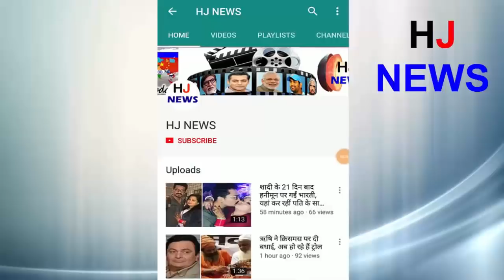एक्टर जीतेन्द्र बॉलीवुड की इस एक्ट्रेस के प्यार में भूल गए थे अपनी मंगेतर को..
Friends, the 70s and 80s Bollywood superstar Jitendra knows the whole world today. Jindendra is also popular in Bollywood by the name of Jack Junk. Jitendra has worked in more than 200 films. Tell you that Keitendra was given the first break film in film by filmmaker V. Shantaram
 The story of Jitendra and Hema is mentioned today. Let's say Jitendra and Hema Malini have worked together in many Hindi films and this is why they both came to each other. Slowly, he made his Bollywood debut.
Jitendra married Shobha Kapoor, his girlfriend in the year 1974. But before his marriage, there was a time when he wanted someone else except his girlfriend Shobha. Tell Jituendra that he was also close to Hema Malini. Tell that Shobha Kapoor was only at the age of 14, Jitendra had fallen in love with him. At that time, Jitendra did not even become a big star and was struggling to make his mark in Bollywood. At the same time Shobha had airhostesses in British Airways and most of his time passed abroad, due to which he could not get much from Jitendra.
HJ NEWS !!